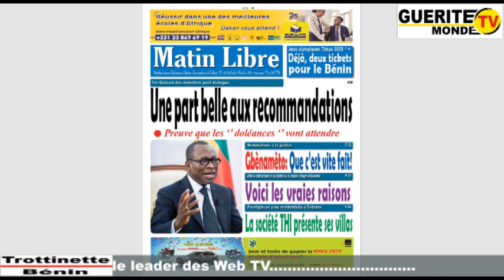LA TROTTINETTE DE CE 17 OCTOBRE 2019 SUR GUÉRITE TV MONDE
Suivez ici l'intégralité de votre émission LA TROTTINETTE de ce jeudi 17 Octobre sur Guérite TV Monde.